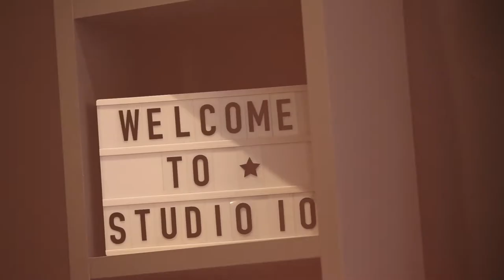Muireann O'Connell Behind the Scenes | Irish Country Magazine March 2018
Behind the scenes of Irish Country Magazine's March 2018 cover shoot with Muireann O'Connell.